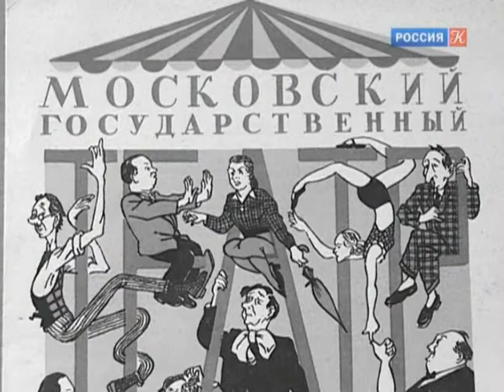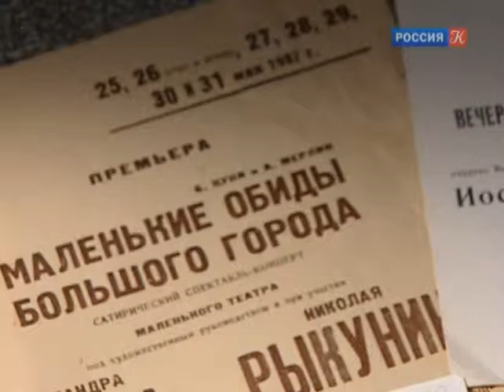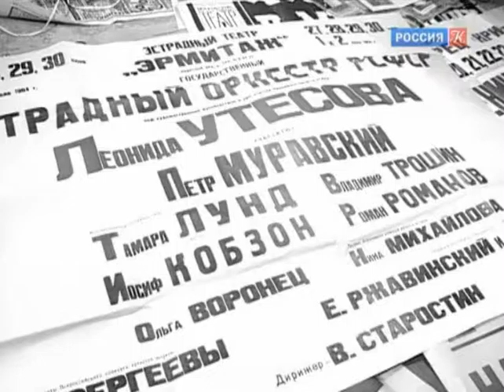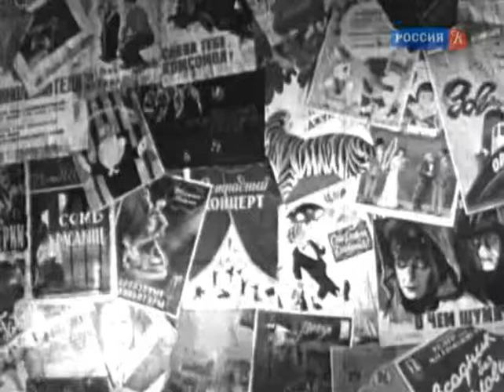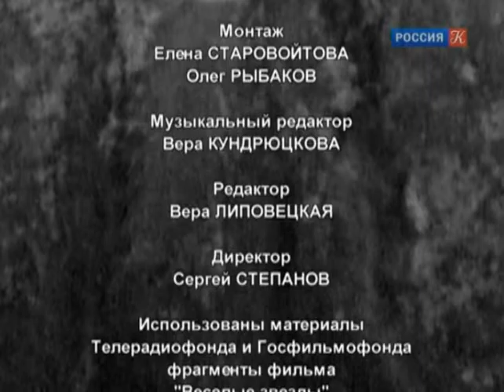Любовь моя эстрада 2004 г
Автор сценария Борис Покровский.
Режиссер Виктор Спиридонов.
Операторы Юрий Журавлев, Владимир Иванов.
Фильм о славном прошлом отечественной эстрады, о знаменитых сборных концертах, первым и главным лицом которых был конферансье. Своими воспоминаниями и мыслями поделились Роман Карцев, Иосиф Кобзон, Юрий Григорьев, Борис Поюровский, Лев Шимелов, Сергей Дитятев, Ольга Воронец, Нора Абольникова, Любовь Полищук, Александр Ширвиндт, Зураб Соткилава.